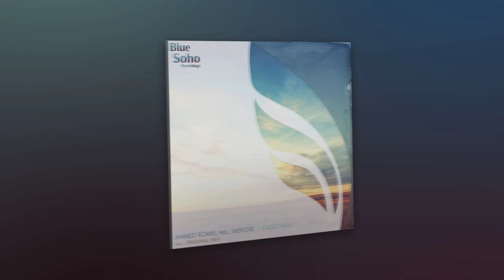Ahmed Romel - Ourjowan (Original Mix)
Like our music ?

• Do you know Soholand ?

Track: Ahmed Romel - Ourjowan (Original Mix)

// Electonic Dance Music | Trance Music | Blue Soho Recordings